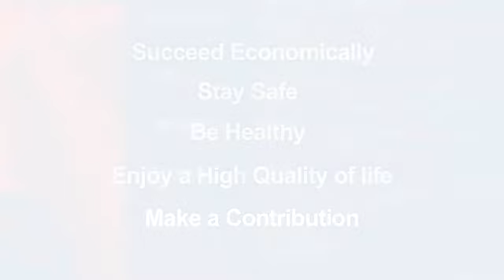Stephen Hughes talks BEST!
Some extra bits from the DVD filming this year